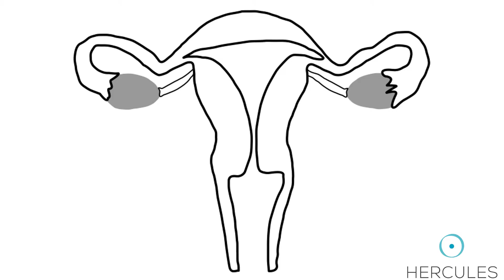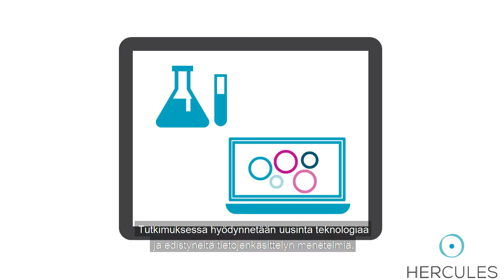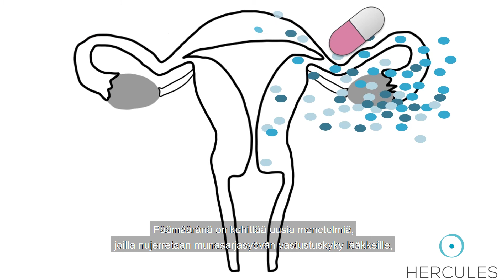HERCULES - ratkaisuja lääkeresistenssiin munasarjasyövässä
Munasarjasyöpään kuolee vuosittain yli 40 000 naista Euroopassa ja yli 150 000 naista maailmanlaajuisesti. Huonosti erilaistunut seroosi munasarjasyöpä on munasarjasyövän yleisin alatyyppi. Se on myös vaikea hoitaa, koska syöpä muuttuu usein vastustukykyiseksi käytetyille syöpähoidoille. Tähän ongelmaan, eli lääkeresistenssiin, etsitään ratkaisuja EU:n rahoittamassa HERCULES-projektissa.

Animations by Annika Laakso/PoRes Communication and Chiara Facciotto